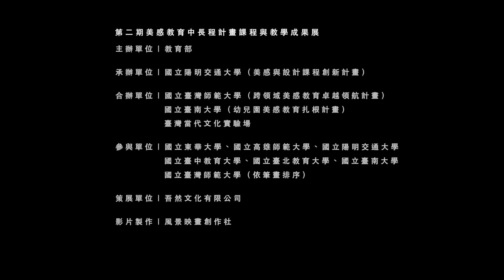（30秒精華版）2023美感教育課程與教學總成果展「生活中的每一課－美感進行式：扎根、跨域、創新」宣傳影片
致美感教育的師長與夥伴們：
感謝您一直以來對美感教育的支持，為了回顧過去美感教育的發展成果，在今年10月份辦理課程與教學的總成果展。誠摯地邀請您的大駕光臨，一起激盪美感教育的可能性！

生活中的每一課－美感進行式：扎根、跨域、創新
𝐀𝐞𝐬𝐭𝐡𝐞𝐭𝐢𝐜𝐬 𝐢𝐧 𝐀𝐜𝐭𝐢𝐨𝐧 - 𝐑𝐞𝐢𝐦𝐚𝐠𝐢𝐧𝐢𝐧𝐠 𝐀𝐫𝐭 𝐚𝐧𝐝 𝐃𝐞𝐬𝐢𝐠𝐧 𝐄𝐝𝐮𝐜𝐚𝐭𝐢𝐨𝐧
⁕ 時間｜𝟐𝟎𝟐𝟑/𝟏𝟎/𝟏𝟒(六) -𝟏𝟎/𝟐𝟐(日) 𝟏𝟎:𝟎𝟎-𝟏𝟖:𝟎𝟎 免費入場（週一休園）
⁕ 地點｜臺灣當代文化實驗場 𝐂-𝐋𝐀𝐁 圖書館展演空間（臺北市大安區建國南路一段𝟏𝟕𝟕號）
❏ 主辦單位｜教育部
❏ 承辦單位｜國立陽明交通大學（美感與設計課程創新計畫）
❏ 合辦單位｜國立臺灣師範大學（跨領域美感教育卓越領航計畫）
                        國立臺南大學（幼兒園美感教育扎根計畫）
                        臺灣當代文化實驗場
❏ 參與單位｜國立東華大學、國立高雄師範大學、國立陽明交通大學、國立臺中教育大學、國立臺北教育大學、國立臺南大學、國立臺灣師範大學（依筆畫順序排列）
❏ 特別感謝｜春池玻璃
❏ 策展單位｜吾然文化有限公司